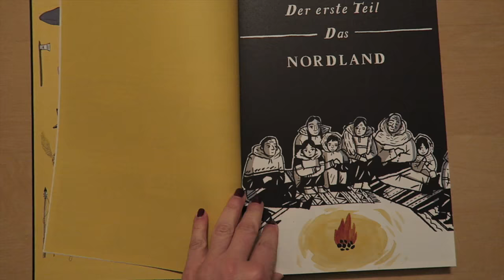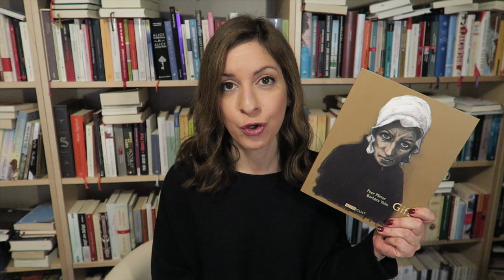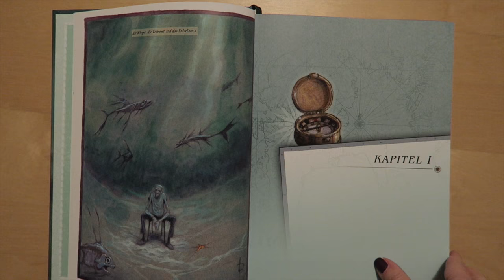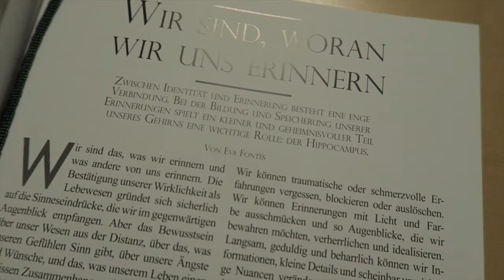Jahreshighlights 2016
Nun also meine Jahresfavoriten 2016.

Die erwähnten Bücher:

Der Raritätenladen - Charles Dickens

Das Seelenhaus - Hannah Kent

Aufzeichnungen aus dem Abseits - Fjodor Dostojewskij

Die Revolution des Mondes - Andrea Camilleri

Schachnovelle - Stefan Zweig

Das Leben ist ein merkwürdiger Ort - Lori Ostlund

Die Vegetarierin - Han Kang

Die Graphic Novels 2016:

Die Enzyklopädie der frühen Erde - Isabel Greenberg

Gift - Peer Meter / Barbara Yelin

Ardalén - Miguelanxo Prado